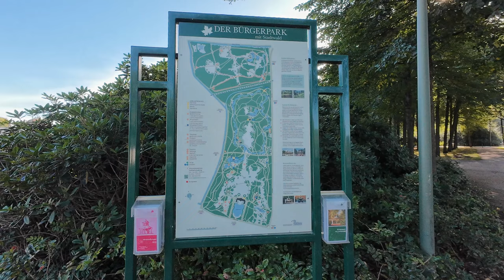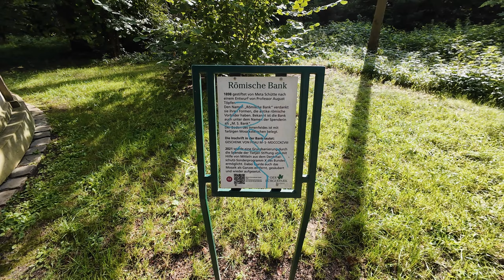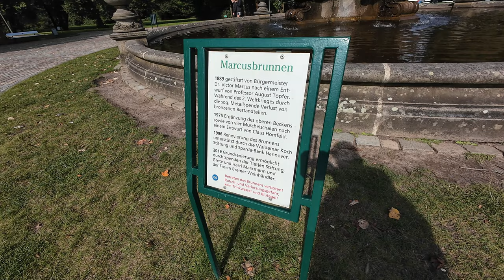🌳🚶‍♂️ Stadtspaziergang: Bürgerpark Bremen 🚶‍♂️🌳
🌳🚶‍♂️ Entdecke mit mir den wunderschönen Bürgerpark in Bremen! 🚶‍♀️🌳
In diesem Video nehme ich dich mit auf einen entspannten Spaziergang durch den Bürgerpark, einen der schönsten Orte der Stadt. Hier kannst du nicht nur die frische Luft und die beeindruckende Natur genießen, sondern auch eine Vielzahl von Aktivitäten entdecken, die für Jung und Alt geeignet sind. Der Park, der in der zweiten Hälfte des 19. Jahrhunderts angelegt wurde, ist gespickt mit historischen Skulpturen und Denkmälern, einige davon über 130 Jahre alt, sowie denkmalgeschützten Gebäuden.
Egal, ob du in Bremen lebst oder nur zu Besuch bist – dieses Video ist für alle, die die grüne Oase der Stadt kennenlernen möchten. Lass dich von der Atmosphäre des Bürgerparks verzaubern und vielleicht findest du Inspiration für deinen nächsten Ausflug!

WERBUNG - Danke fürs Werbung schauen!

Lance Conrad - Fortitude
Michael Shynes - Thank You My Friend

Technik:
DJI Mini 4 Pro
DJI Pocket 2 Creator Combo
DJI Osmo Action 4